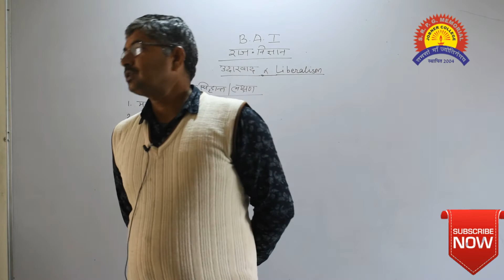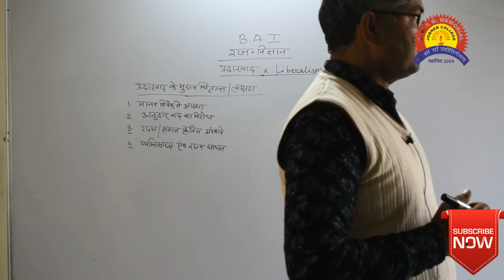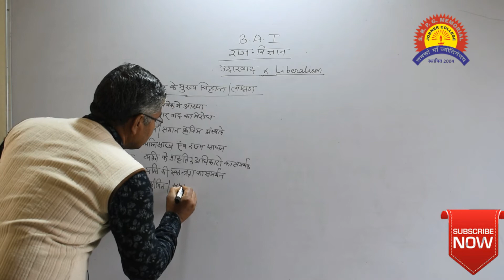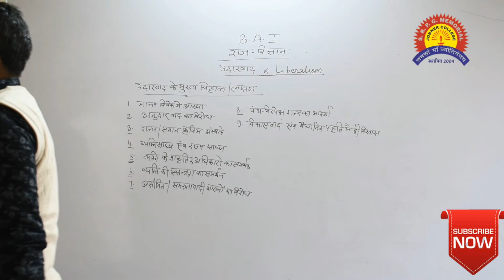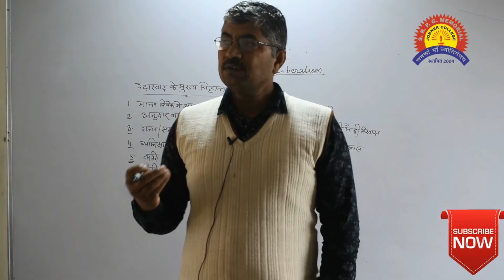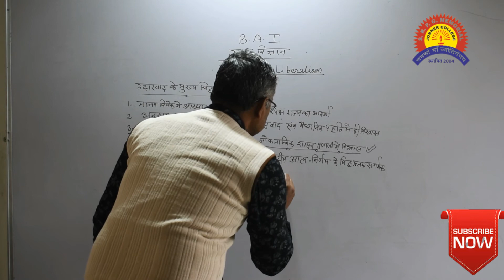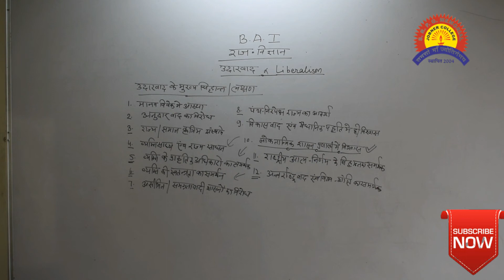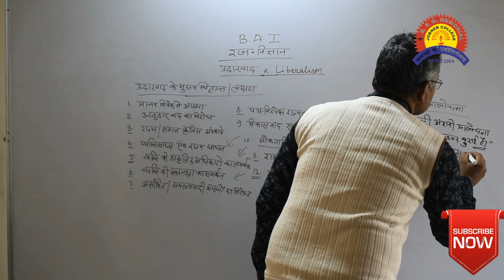उदारवाद के प्रमुख सिद्धांत/लक्षण